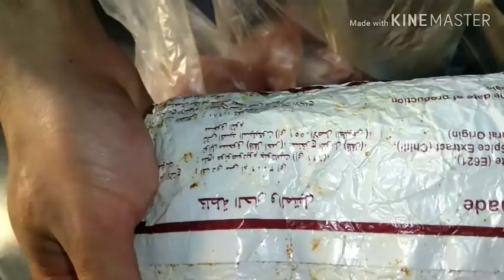عملت اكبر عزومة دجاج كنتاكي ع اليوتيوب بسرالمطعم وأقسم بالله كنتاكي نفسه يأكد علي كلامي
شكرا لك علي المشاهدة , متنساش تعمل اشتراك في القناة وتفعل زر الجرس🔔 عشان يوصلك كل فيديو جديد .
لمشاهدة مزيد من الفديوهات
فيسبوك :
اشتراكك واللايك يعني لي الكثير ❤️